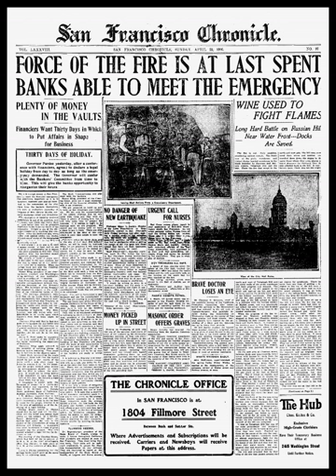San Francisco Chronicle | Wikipedia audio article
00:01:00 1 History
00:03:37 1.1 Joint operating agreement (JOA)
00:04:54 1.2 Push into the suburbs
00:06:21 1.3 Sale to Hearst
00:09:21 2 Staff
00:09:54 3 Web
00:10:42 4 Praise, criticism and features
00:12:32 5 Challenges
00:14:38 6 Publishers
00:15:25 7 See also

- Socrates

SUMMARY
The San Francisco Chronicle is a newspaper serving primarily the San Francisco Bay Area of the U.S. state of California. It was founded in 1865 as The Daily Dramatic Chronicle by teenage brothers Charles de Young and Michael H. de Young. The paper is currently owned by the Hearst Corporation, which bought it from the de Young family in 2000. It is the only major daily paper covering the city and county of San Francisco.
The paper benefited from the growth of San Francisco and was the largest circulation newspaper on the West Coast of the United States by 1880. Like many other newspapers, it has experienced a rapid fall in circulation in the early 21st century, and was ranked 24th by circulation nationally for the six months to March 2010. The newspaper publishes two web sites: SFGate, which has a mixture of online news and web features, and sfchronicle.com, which more closely reflects the type of articles that typically appear in print.